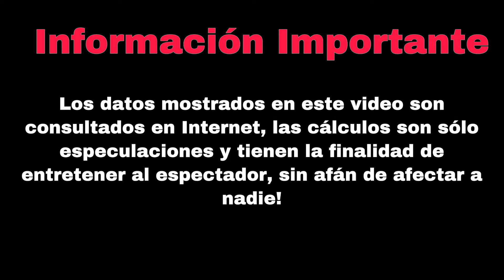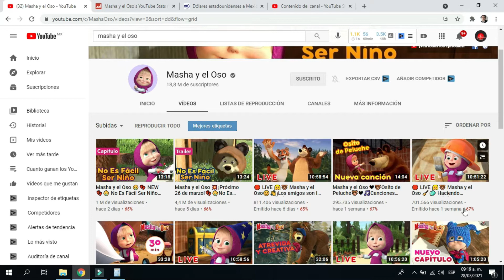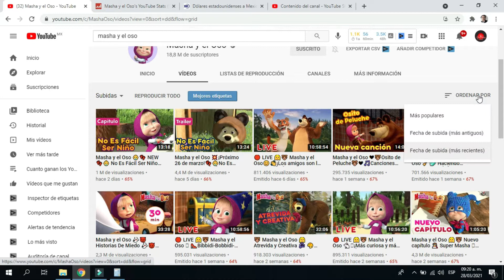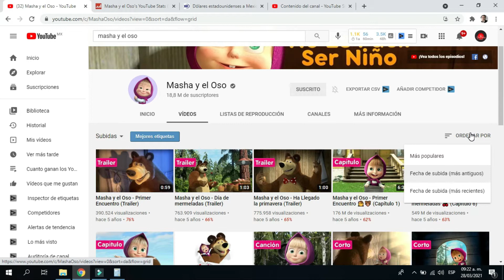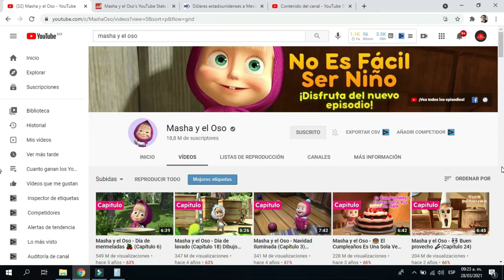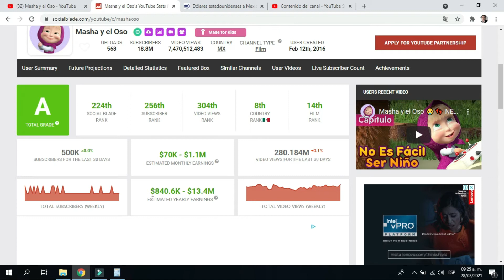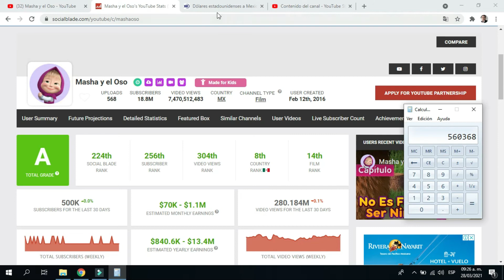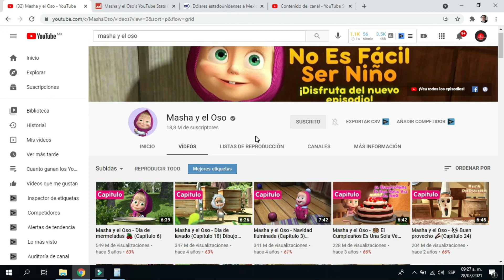✅🤑👉🔴CUANTO GANA MASHA Y EL OSO EN YOUTUBE| CUANTO GANA UN YOUTUBER| CUANTO GANA MI YOUTUBER FAVORITO